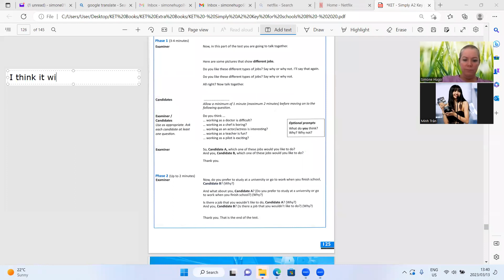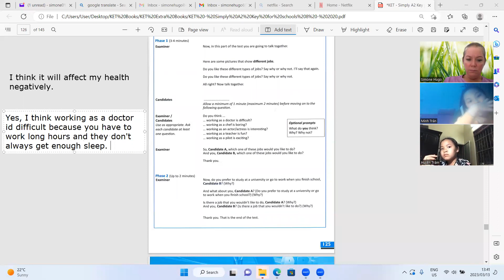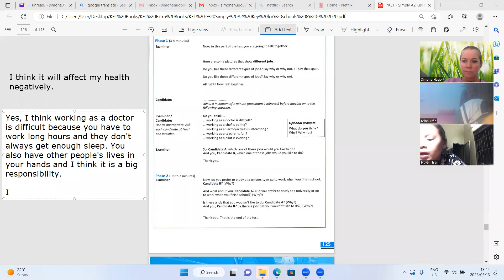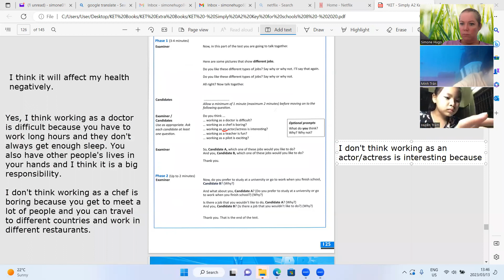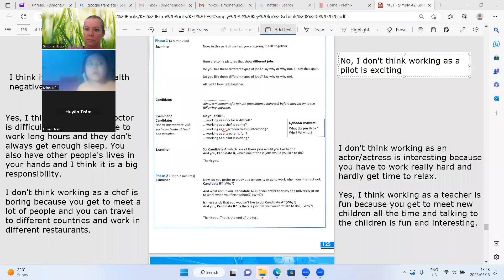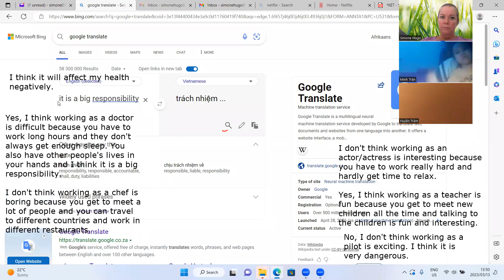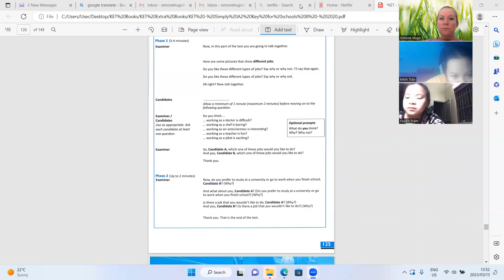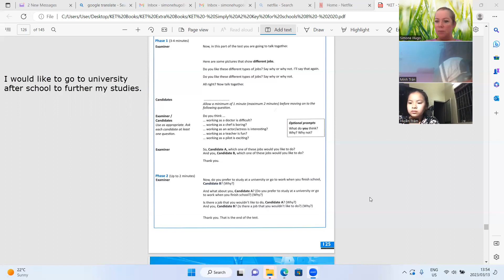Simply KET Huyen Tram5b, Minh Tran6k 13 03 2023 1